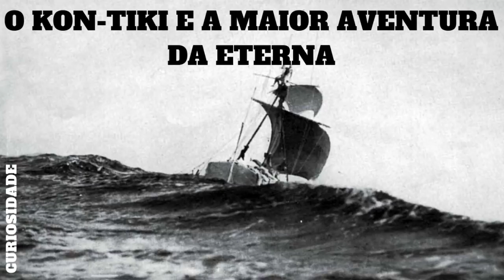O KonTiki e a Maior Aventura da Eterna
No vídeo de hoje você vai conferir aquela que foi considerada a última grande aventura da humanidade no século passado, a Expedição KonTiki.

Embarque na balsa KonTiki de Thor Heyerdahl e sua tripulação e percorra os 8 mil Km de distancia entre o Peru e a Polinésia, numa viagem feita há centenas de anos atrás pelos Incas.

E é claro, descubra por que a Eterna e seus relógios foram vitais para esta empreitada.